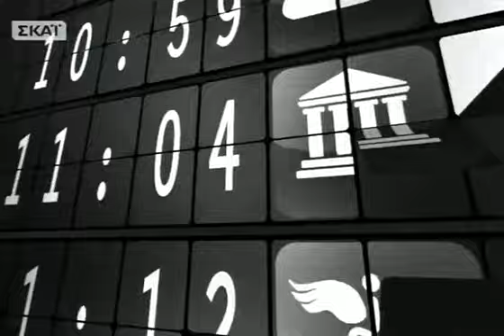Οιωνός απρόβλεπτων εξελίξεων η χθεσινή ψηφοφορία